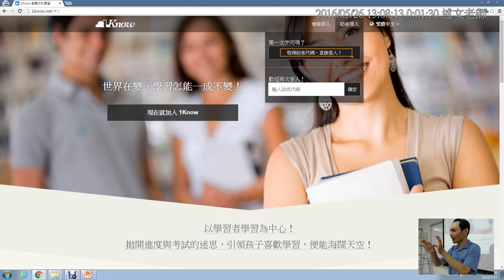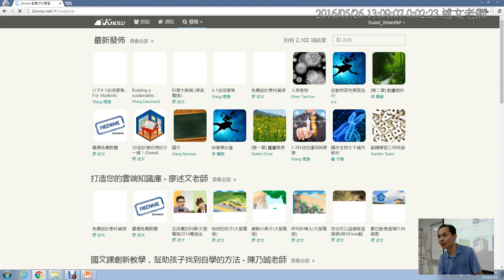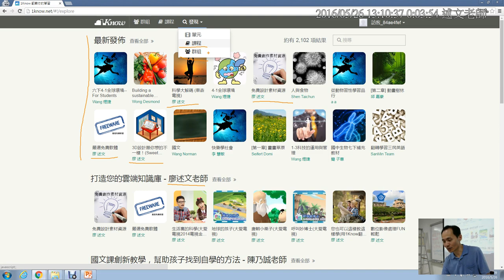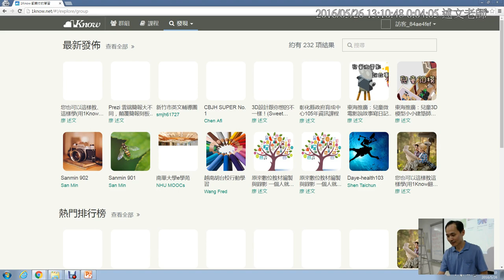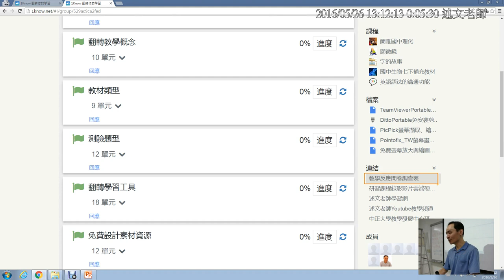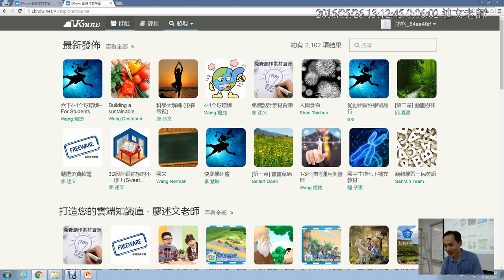01：1Know註冊方式說明